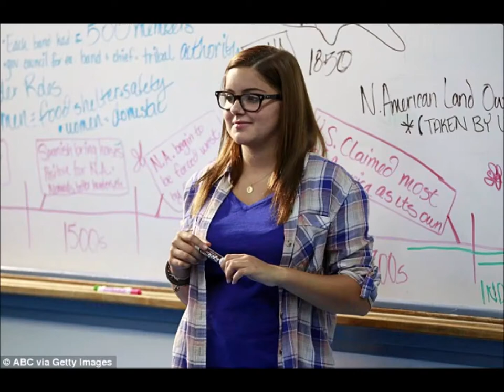Top 10 TV&Movie Geniuses